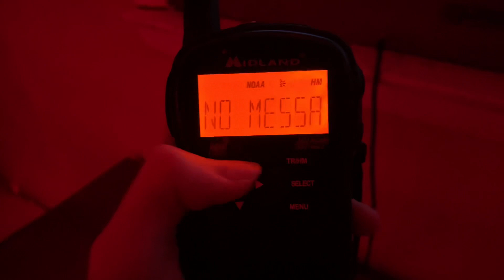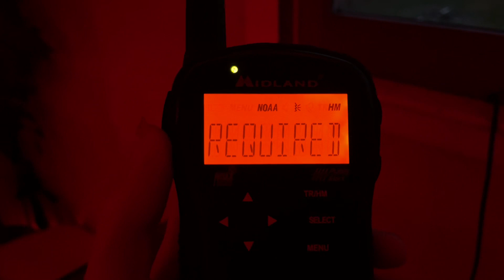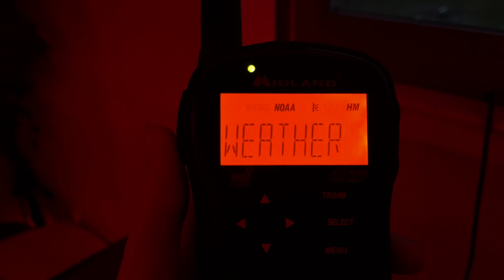EAS #647 Required Weekly Test